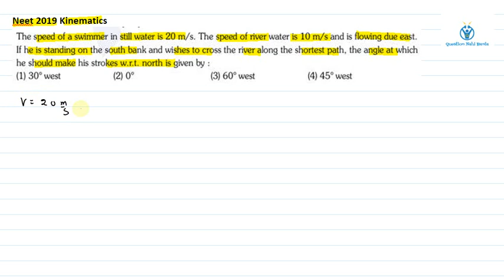The speed of a swimmer in still water is 20 m/s. The speed of river water is 10 m/s and is flowing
neet 2019 kinematics q 1 its a river boat problem from relative motion and based on formula of shortest path.  To learn more about the concepts involved and   and my mind's framework behind this solution , watch other hint and related concept videos  available on this channel.
To see text solution please visit questionnahibanta.blogspot.com